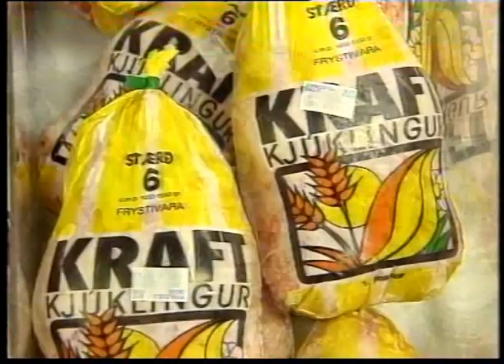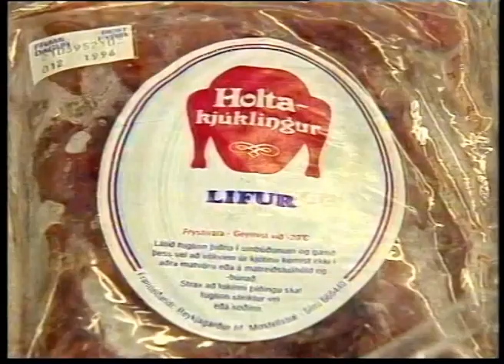Hluti af sögu Alifuglaræktar á Íslandi